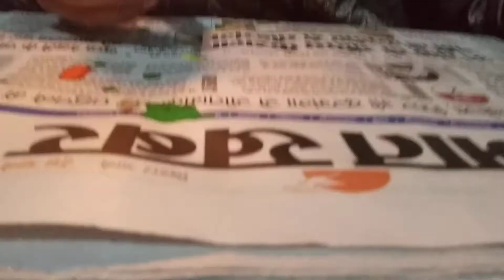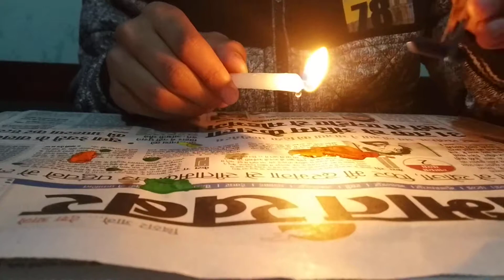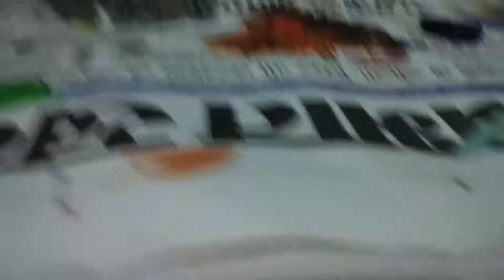How to make candle with crayon colours